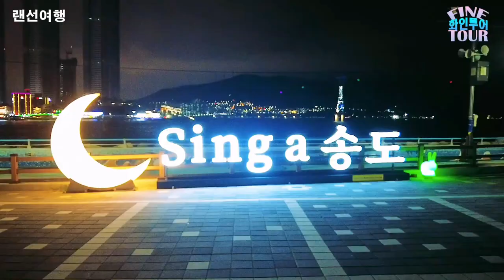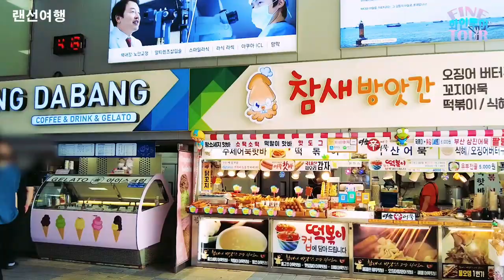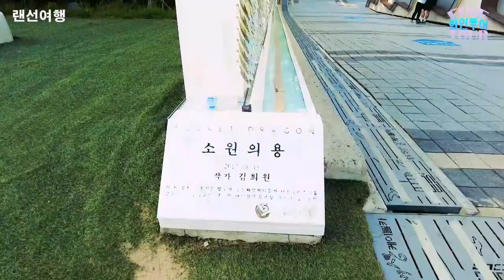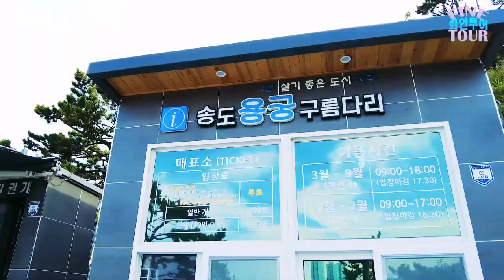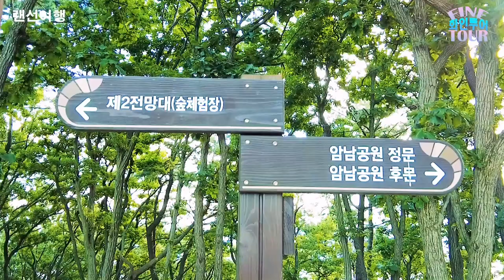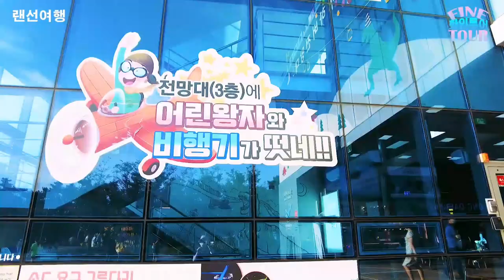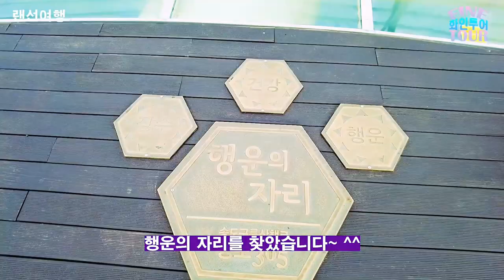(부산여행) 이국적인 송도해수욕장과 주변에 꼭 가볼만한 여행지추천ㅣ부산 가볼만한곳ㅣ송도해상케이블카ㅣ용궁구름다리ㅣ구름산책로ㅣ송도,스카이파크ㅣ당일치기 여행ㅣ국내여행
한국인이 꼭 가봐야할 한국관광 100선으로 선정되었고
동양의 나폴리로 불리어지는 부산 송도해수욕장과
주변에 꼭 가볼만한 관광명소를 소개해 드립니다.

1. 송도해상케이블카 (송림공원에서 암남공원 까지 케이블카 탑승으로 이동)
바닥이 투명하여  발아래를 내려다 볼 수 있는  크리스탈크루즈 : 왕복 20,000원, 편도 16,000원
바닥이 불투명한 에어크루즈 : 왕복 15,000원, 편도 12,000원

2. 송도스카이파크 (다이노어드벤처, 어린왕자태마존, 스카이하버전망대, 오션테라스)
3. 송도용궁구름다리 (입장요금 1,000원)
4. 암남공원(치유의 숲길)
5. 송도구름산책로, 송도거북섬
6. 다양한 해양레포츠
7.송도해수욕장해변과 송도해안산책로
8. 송도오션파크
9. 송도해수욕장의 야경

00:00  부산 송도해수욕장 소개 인트로
00:36
02:30
03:26
05:27
07:42 송도 스카이파크 3층 전망대(어린왕자와 포토존)
08:21 송도스카이파크 2층 오션테라스
08:37  케이블카 탑승 전망
08:53
10:46
10:52 즐길거리(해상다이빙대, 해양레포츠)
11:19 송도해수욕장 관광명소 이유 설명
12:03
12:37
13:12  마무리

여행업 전문가가 직접 다녀보는
여행지의 생생한 여행영상과 해당여행지의 정보를 제공해 드리며
가볼만한곳, 여행지추천, 국내여행지best 등 여행정보를  알려드리는
여행전문채널 입니다.

랜선여행으로 직접 여행하시 듯 힐링의 시간 되시기를 바라며
여행에 도움 되시기를 바랍니다

구독은 무료 입니다.

CLOVA Dubbing

영상 다운로드, 2차 편집, 무단 업로드는 금지 합니다.
영상을 공유하실 때는 유튜브 링크를 이용하여 주시면 감사하겠습니다.